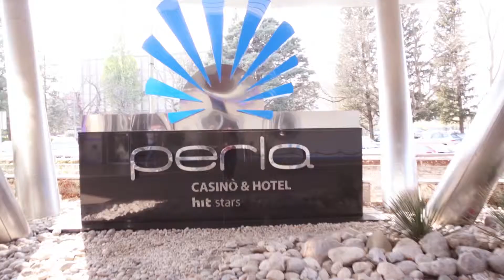ISOP Evento #6 Side Event Super Turbo - Intervista ad Andrea Izzo 1° Classificato